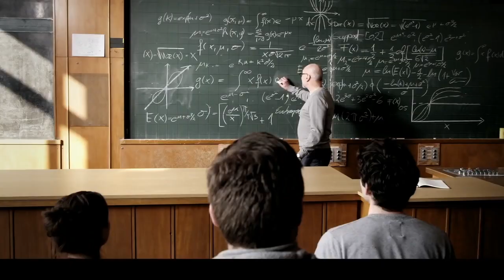"En Marche!", le mouvement politique lancé par Emmanuel Macron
"J'ai mis du temps, j'ai réfléchi, j'ai associé beaucoup de gens et j'ai décidé qu'on allait créer un mouvement politique nouveau." Emmanuel Macron a attendu la toute fin de la rencontre citoyenne qu'il organisait mercredi 6 avril à Amiens pour annoncer qu'il lançait un nouveau mouvement. Il s'appelle "En Marche!".